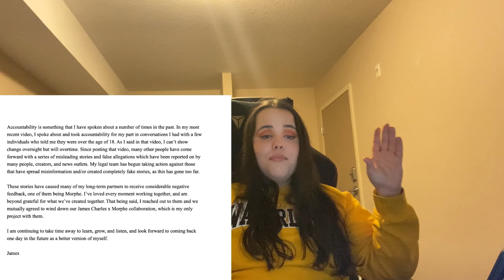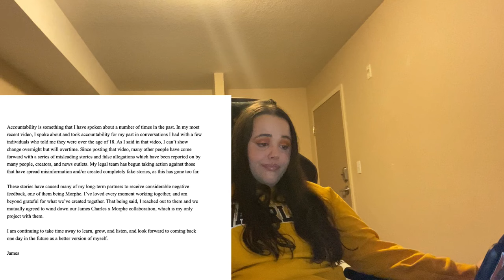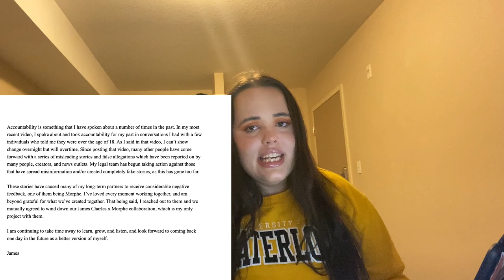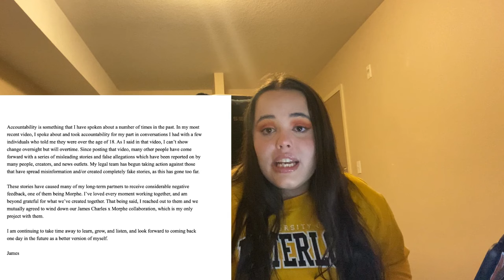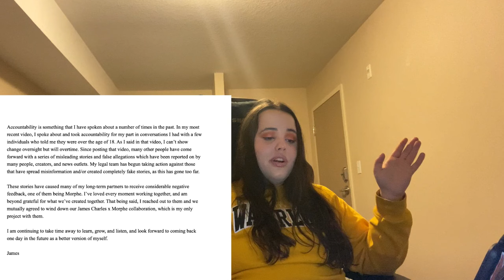Why James Charles' Rhetoric is So Harmful - An Analysis Through Rhetorical Criticism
An in-depth analysis of the recent James Charles situation through the view of contemporary rhetoric analysis. The claims in the video are alleged and represent my personal viewpoints and opinions. The theories I reference come from what I have learned so far in my undergrad in English Literature and Rhetoric with a Philosophy minor at the University of Waterloo.

- Smashbox VitaGlow Primer
- Elf Poreless Putty Primer
- Catrice True Skin Foundation in Neutral Sand
- Too Face Born This Way Concealer in Vanilla
- Hourglass Ambient Light Holiday 2020 Sculpture Pallet (Setting Powder)
- Midas Cosmetics Setting Powder in Fair
- Essence Brow Gel in 2
- Revolution Soap Brow
- Anabelle Eye Primer
- Juvias Place Zulu Pallet
- L'Oreal Telescopic Mascara
- Essence Liquid Liner in Brown
- Quo Liquid Blush in Heavenly
- Huda Beauty Tantour in Fair
- Essence Shine Shine Shine Lip Gloss in Behind the Scenes
- Elf Dewy Coconut Setting Mist